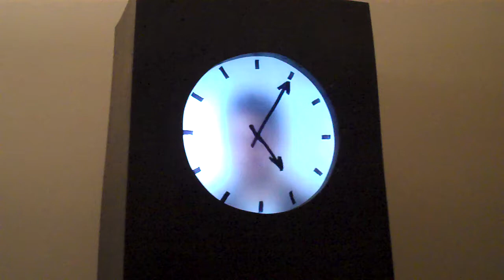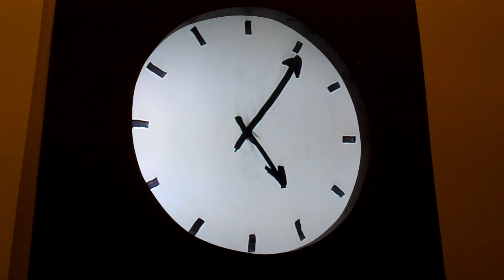Amazing grandfather clock in the Rijksmuseum, Amsterdam